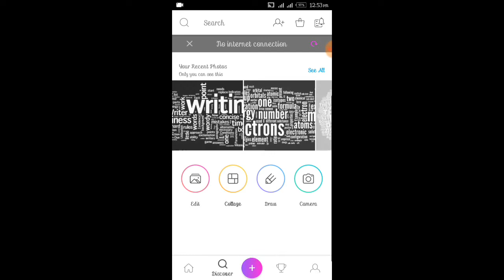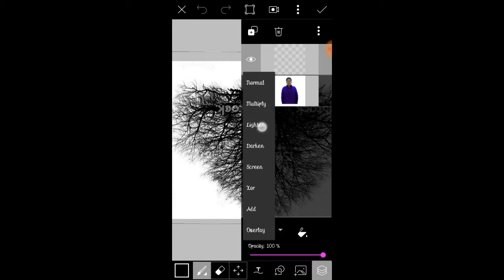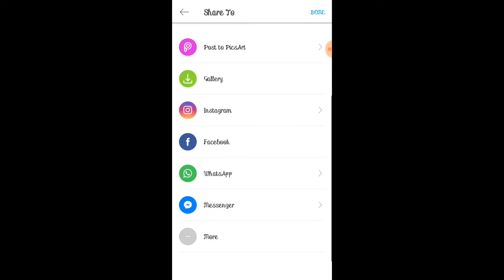Double Exposure Effect on your photo by picsart || Trick teacher